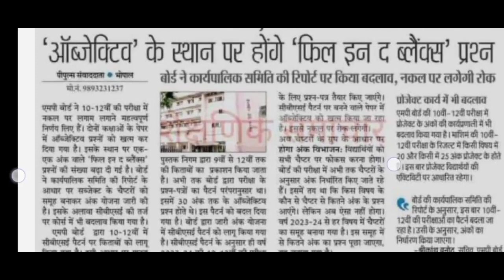एमपी बोर्ड ने बदला परीक्षाओं का पैटर्न||सही विकल्प बंद